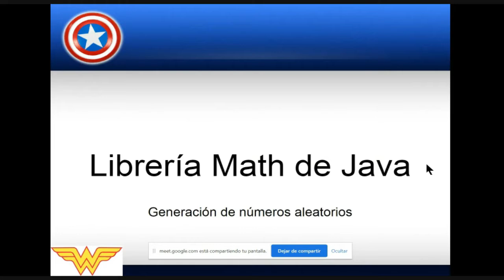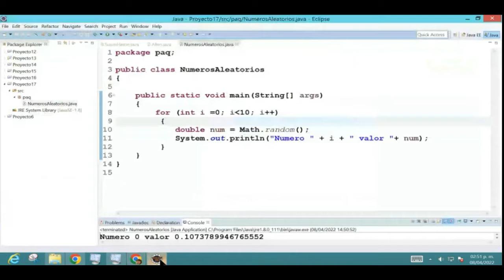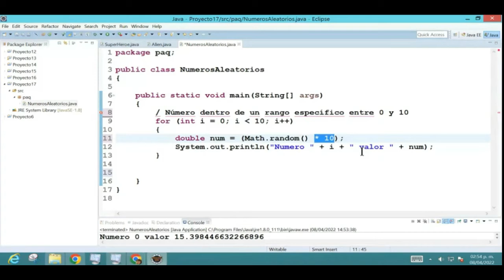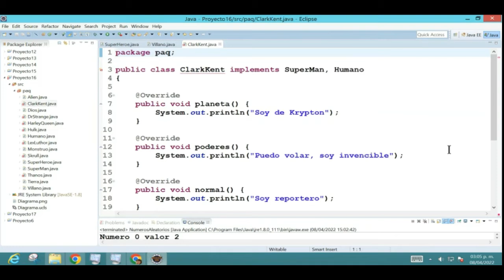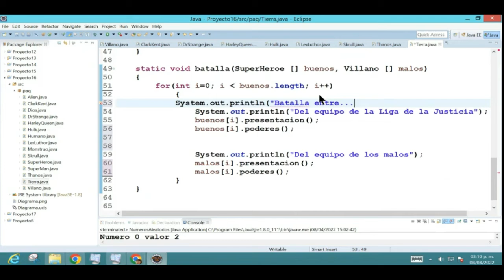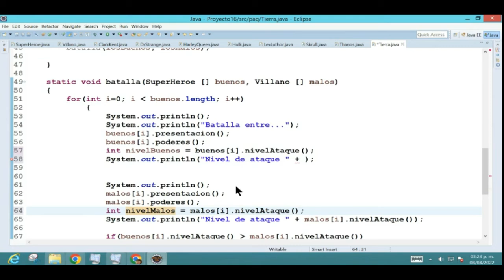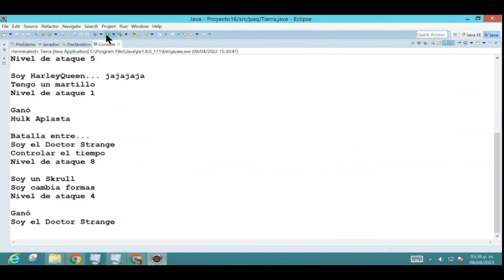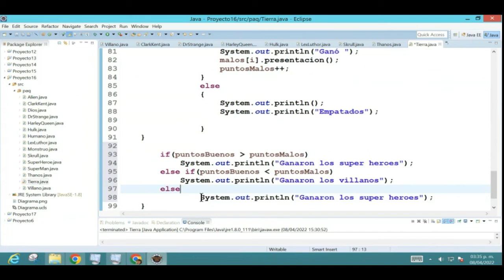Generación de números aleatorios en Java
Se muestran ejemplos del uso de la librería Math de Java